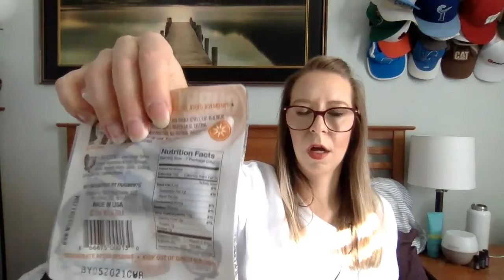December Thrive Haul - Breastfeeding, Dairy & Gluten Free Friendly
My December Thrive Haul!  Filled with products I am using in my postpartum, breastfeeding, post gestational diabetes, dairy/gluten free journey.

Ready to get your oils now?

One of my favorite essential oil books - tons of non brand specific recipes